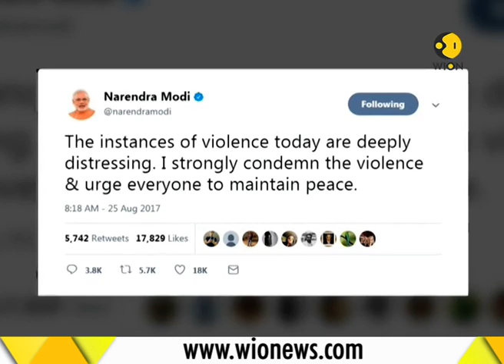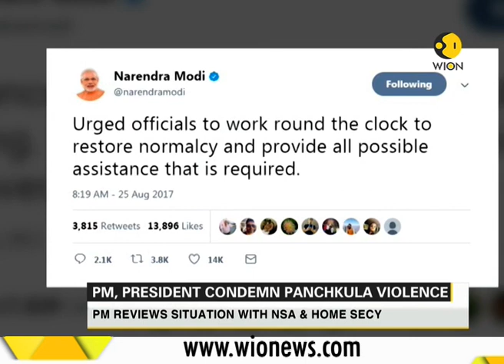India: Section 144 imposed in Delhi post verdict on Gurmeet Ram Rahim Singh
The special CBI court in Panchkula convicted Dera Sacha Sauda chief Gurmeet Ram Rahim Singh in the 15-year-old rape case. Soon after the verdict was pronounced, violence broke out in different parts of Haryana. Section 144 has been imposed in Delhi and nearby places.